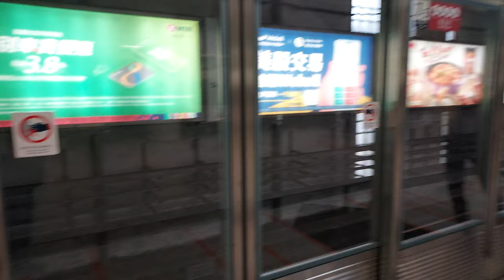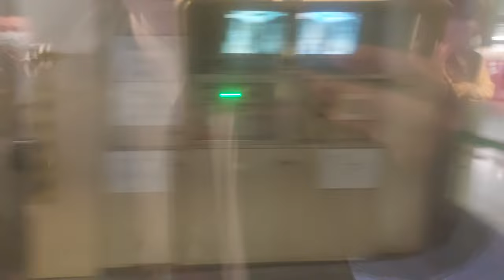黨鐵屯馬綫(P383/P384)由兆康至屯門